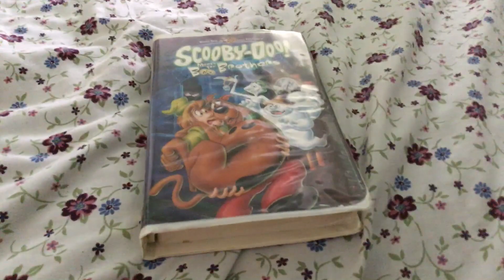Scooby-Doo Meets the Boo Brothers 2000 VHS Review